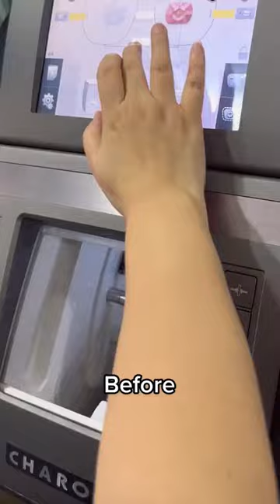So Gorgeous Gray Color Ladies's Glasses